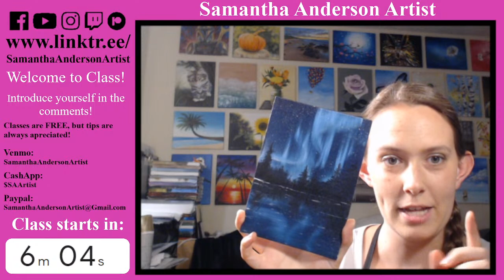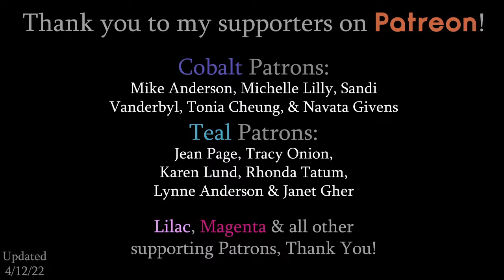How to paint Nature's Sunrays | LIVE Acrylic Painting Class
Time stamps:
00:00​ Welcome Chat
29:58 Supplies
34:432 Start of Class

Colors we'll be using in this class:
Titanium White
Black
Raw Umber
Dark Green
Yellow
Phthalo Blue
(Orange)

Fan Brushes (hog bristle)

Individual Supplies:
CANVAS: I'll be using an 11x14, but any size should do. You'll just have to adjust as necessary But for practicing, I will typically use a 9x12 Canvas Pad

ACRYLIC PAINT:
Paint kits:
- I use Hippie Crafter Acrylic Paint
- 1-2 people/classes | 24 colors
- 3-4 people/classes | 24 colors
- 1-2+ people/classes | 48 colors
- 3-4+ people/classes | 48 colors